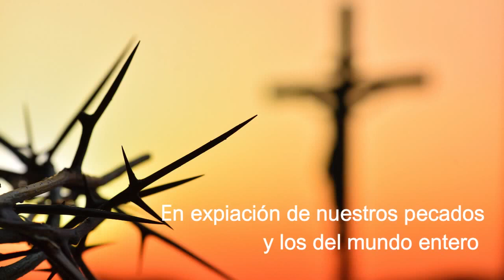Coronilla Misericordia y oraciones de Sta. Brigida EN REPARACION PECADOS DE ESPAÑA (15/05/2023)